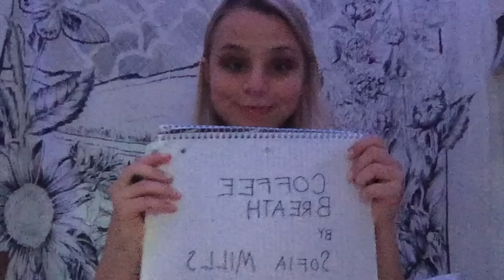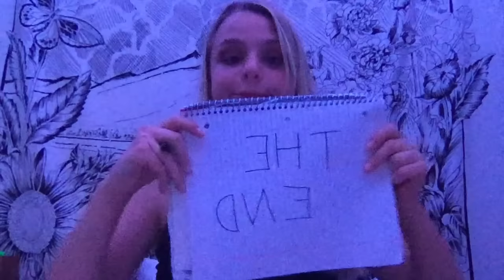coffee breath - sofia mills (music video)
hey gang, thought it was time coffee breath got her own music video, here she is! enjoy xx